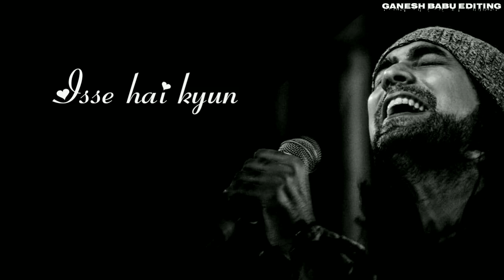New Love💕 Hindi Ringtone Love States Ringtone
New love Ringtone Call Ringtone Mobile Phone Ringtone